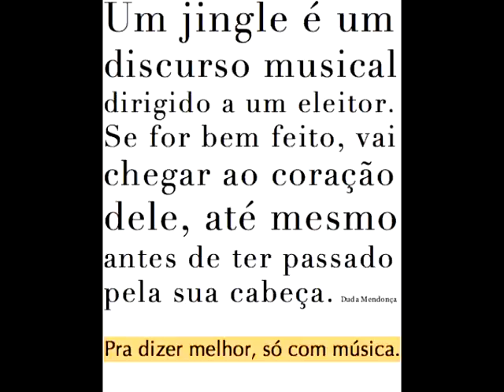JINGLES POLÍTICOS E PROPAGANDAS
Jingles para políticos e  sua  campanha eleitoral.
Faça de sua campanha um Sucesso nas urnas !!!
nossa experiencia a seu favor!